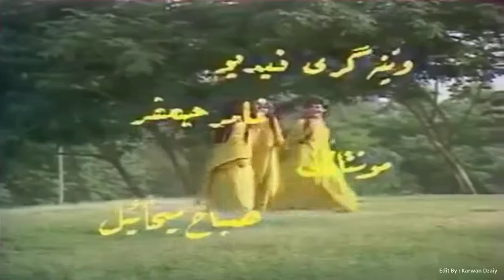Muhamad Qadri - Jwani Aw Nazdara 1982_Clip | محمد قه‌دری - جوانی ئه‌و نازداره‌